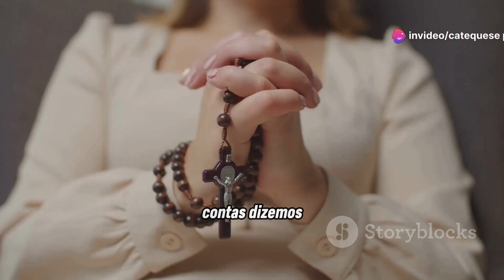DESCUBRA COMO REZAR O TERÇO ... IMPERDÍVEL!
DESCUBRA COMO REZAR O TERÇO ... IMPERDÍVEL!: Guia completo sobre como rezar o terço na catequese infantil.

🎬Indíce
00:00 Boas Vindas & Genérico
00:06 Introdução ao Tema
00:39 As Orações
01:02 Os Mistérios do Terço
01:26 Passo a Passo para Rezar o Terço
02:12 Créditos Finais

🎥Veja também...

🗒️ Créditos

⛪ ACERCA DO CANAL